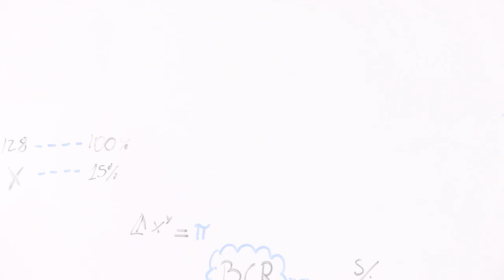'Cuaderno de economía', por Eduardo Recoba #129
¿Qué pudieron hacer en lo económico la mitad de los congresistas -que proponen la vacancia presidencial- en nueve meses en lugar de montar este lío? Eduardo Recoba te lo contesta.